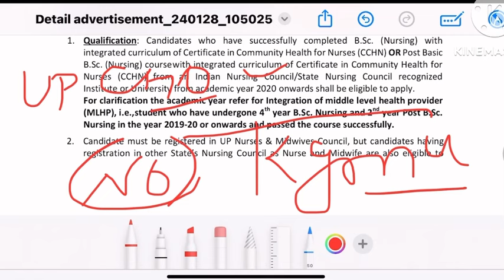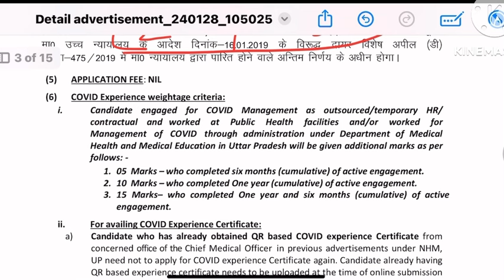UP CHO डॉक्युमेंट्स वेरिफिकेशन कब होगा,UP CHO DV Update 2024,UP CHO DV लेट क्यों,up cho update 2024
STAFF NURSE RECRUITMENT 2024 OFFICIAL NOTIFICATION OUT QUALIFICATION SYLLABUS PATTERN LAST DATE FORM START ALL POST DETAILS UPDATE etc.

Video About:- ⤵️📌
New staff nurse recruitment 2024
ANM GNM BSC STAFF NURSE VACANCY
Latest new release staff nurse
STAFF NURSE JOB NOTIFICATION OUT
NEW STAFF NURSE RECRUITMENT
GNM VACANCY UPDATES
bsc nursing staff nurse vacancy
staff nurse jobs
staff nurse NURSING VACANCY
GNM ANM STAFF NURSE VACANCY
railway recruitment
bsc gnm anm staff nurse vacancy
gnm,bsc nursing,anm nursing vacancy